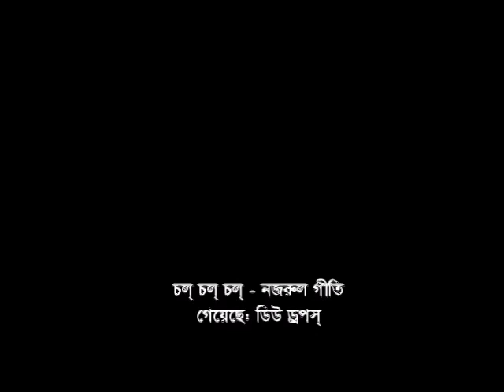Shadhinota Dibosh Ride 2018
"চল্‌ চল্ চল্
ঊর্দ্ধ গগনে বাজে মাদল,
নিম্নে উতলা ধরণী তল
অরুণ প্রাতের তরুণ দল
চল্‌ রে চল্‌ রে চল্‌
চল্‌ চল্ চল্ ।।
ঊষার দুয়ারে হানি আঘাত
আমরা আনিব রাঙা প্রভাত,
আমরা টুটিব তিমির রাত
বাধার বিন্ধ্যাচল।।"